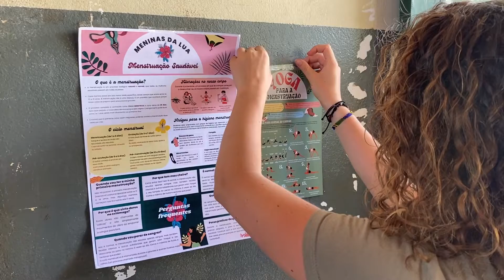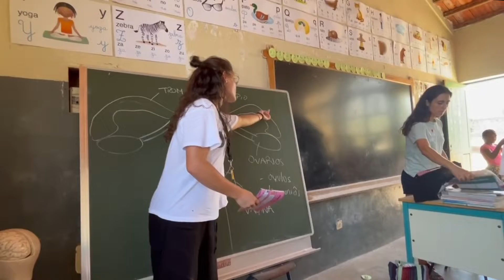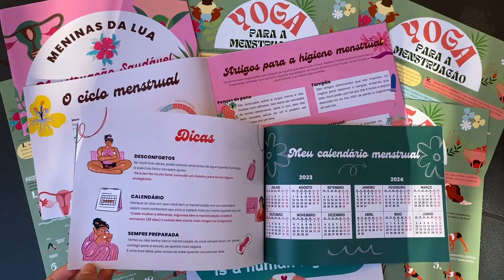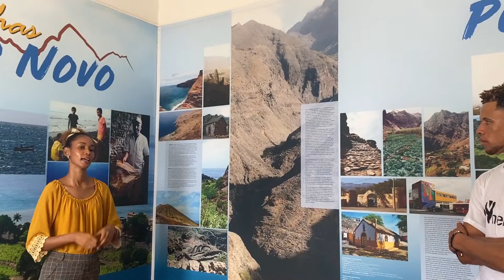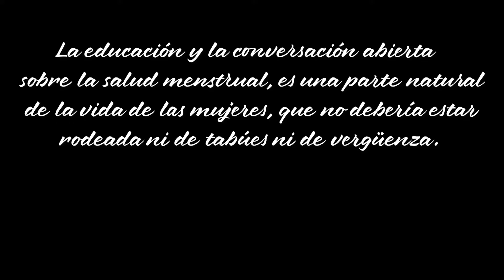EXPERIENCIA DE VOLUNTARIADO EN CABO VERDE, ÁFRICA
En este video, podéis ver como fue nuestro proyecto de higiene menstrual que llevamos a cabo durante un mes en Cabo Verde, África.

Nuestro proyecto tenía dos objetivos principales:
- Educar a las niñas sobre la normalidad del ciclo menstrual, proporcionándoles información sobre sus fases y los diversos productos de higiene disponibles.
- Ofrecer clases de Yin y Hatha Yoga para ayudar a las niñas a aliviar el dolor menstrual y aprovechar los beneficios adicionales del yoga.

Esperemos que lo disfrutéis tanto como lo hemos hecho nosotras.